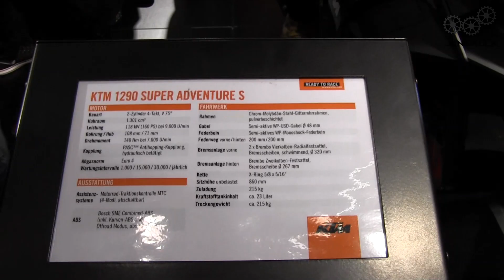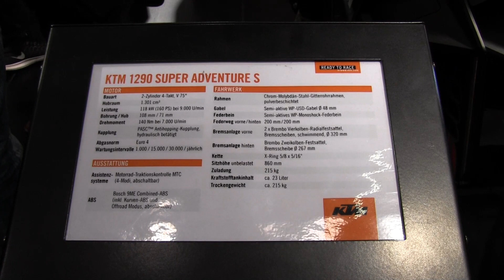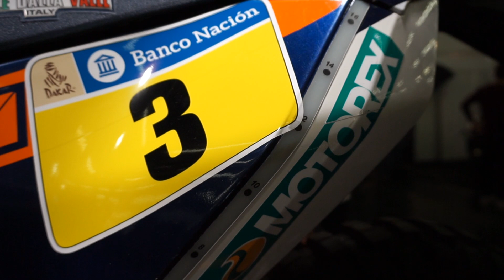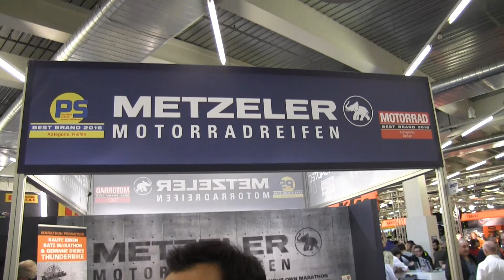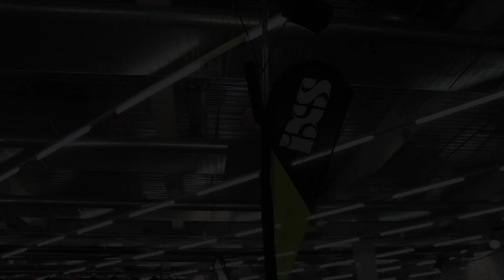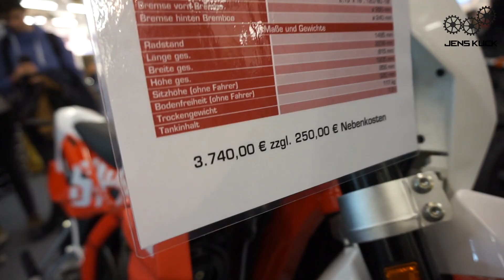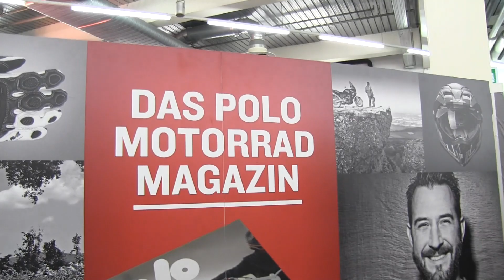IMOT 2017// Neues von KTM & Co // Jens Kuck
Hier das Video von der IMOT 2017 aus München. Es gab natürlich wieder viel zu sehen.  Aber schaut selbst!